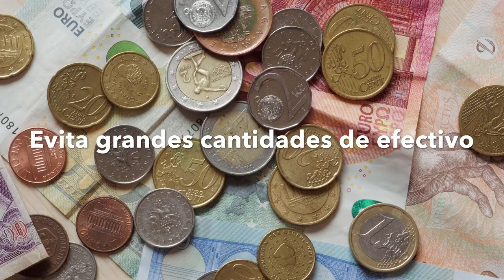5 consejos de seguridad cuando viajas solo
¿Qué cosas debe tener en cuenta en cuanto a seguridad cuando viajas solo? Aquí te damos 5 consejos.